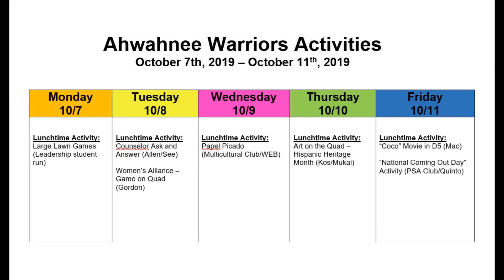AWA 7 11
Activities For Ams Oct 7th to Oct 11